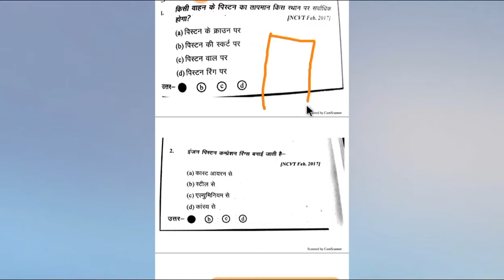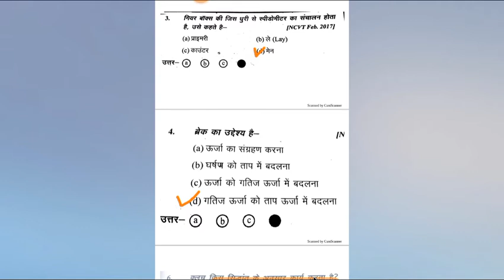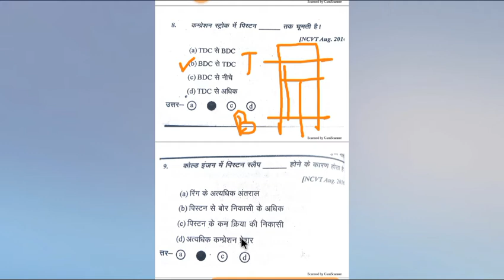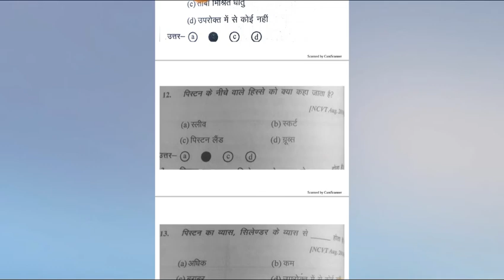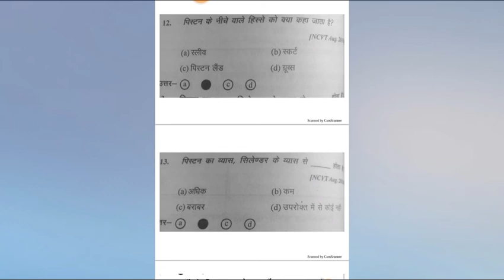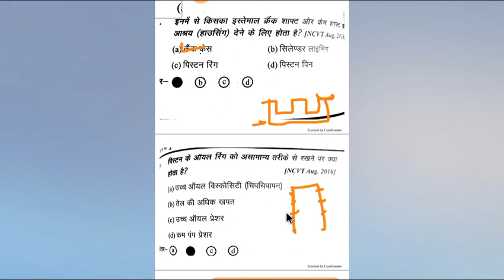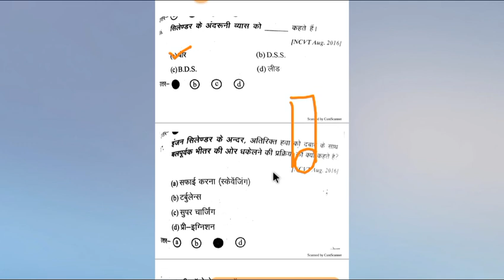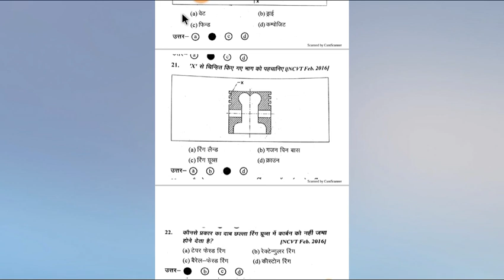Diesel mechanic trade question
Some important questions for 2nd stage exam of alp